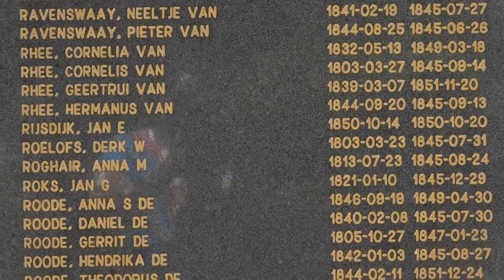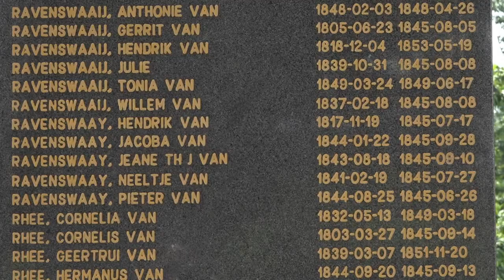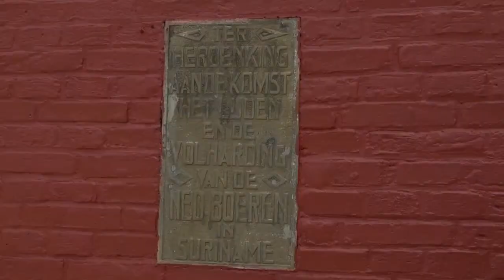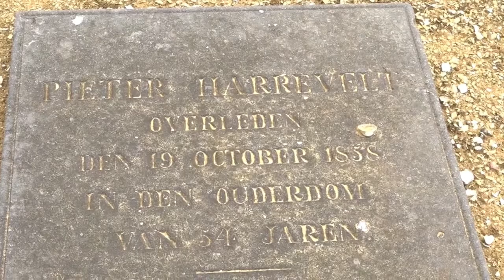21 06 2021 Stichting Sranan Boeroe onthult monumenten